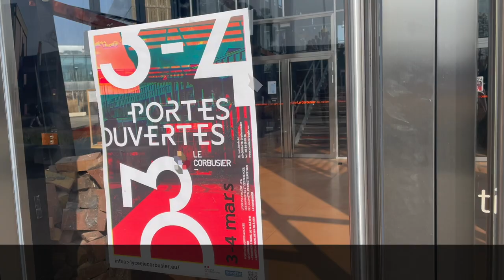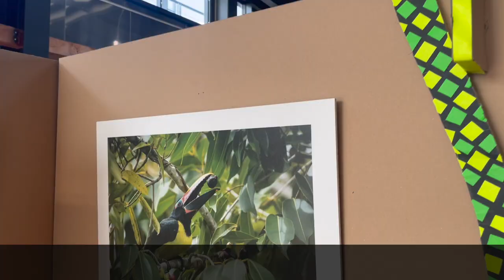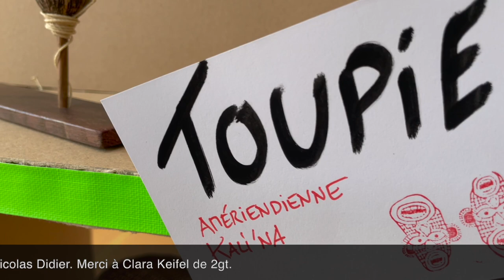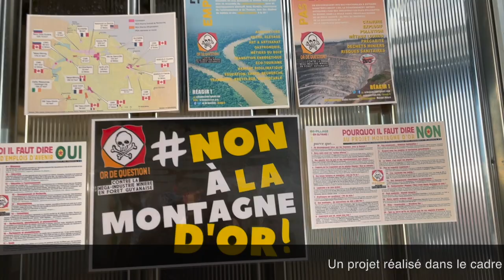Exposition "De l'Alsace à la Guyane"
Exposition " De l'Alsace à la Guyane" de la Compagnie Bardaf! aux Journées Portes Ouvertes du Lycée Le Corbusier, les 3-4 mars 2023.
La scénographie de l’exposition a été réalisée par les étudiant.e.s de DNMADe1-ES du Lycée Le Corbusier Illkirch (67).

Depuis 2017, la Compagnie Bardaf! établie en Alsace à Muttersholtz, séjourne régulièrement à Camopi, commune amérindienne de Guyane et y développe un partenariat créatif avec des adolescent.e.s.

Au travers de photos, d'artisanat, de carnets de voyages, cette exposition retrace les aventures artistiques de la compagnie en Guyane Amérindienne.
Nous remercions les photographes et les artisans. Léa Magnien et Quentin Chantrel (Collectif Lova Lova - Cayenne) exposent « Parade tropicale », Guillaume Feuillet ses Visions de Guyane, Samia Maquigny son reportage dans les coulisses du collectif « Les Singes Hurleurs » et Alexandre Shmeltz ses clichés de Camopi.

Merci aux étudiant.e.s de DNMADe1-ES : Morgane, Amandine, Clara, Maëlys, Mélissa, Marie, Réjane, Romane, Cyrielle, Élia, Chloé, Hélène, Éloise, Noah, Line et leurs professeurs Fannie Lefebvre et Nicolas Didier. Merci à Clara Keifel de 2gt.

Un projet réalisé dans le cadre de la résidence d’artistes en milieu scolaire soutenue par le dispositif GIP-ACMISA.